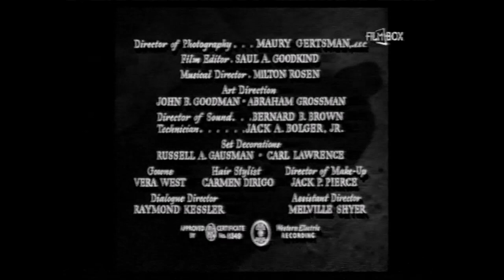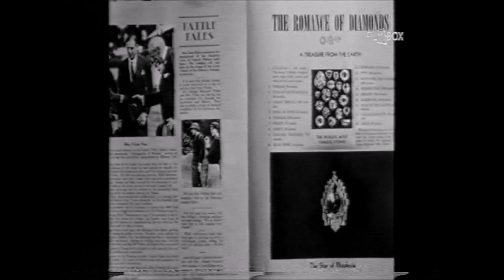Polski lektor SHERLOCK HOLMES POCIĄG DO EDYNBURGA 1946 Basil Rathbone Nigel Bruce VHS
Kolejna odsłona odnalezionej na kasetach video serii z udziałem Basila Rathbone'a i Nigela Bruce'a. Niestety gorszej jakości, zwłaszcza jeśli chodzi o dźwięk. Film był pokolorowany, ale zmieniłem na czarno-biały.